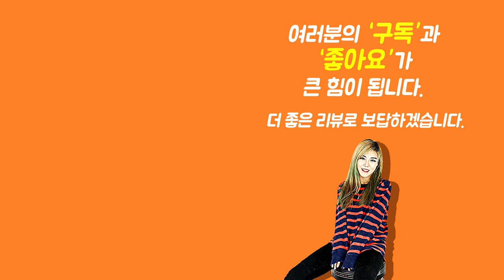[Show me the ITEM 1035회] Mono Cases M80 Vertigo Ultra Electric Guitar Case